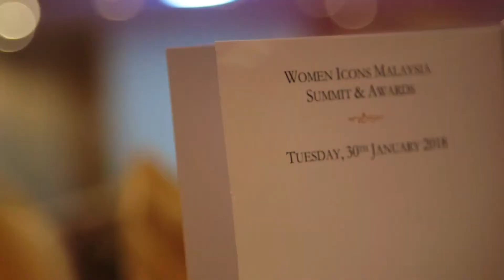Dato' Satinah Syed Saleh at Women Icons Malaysia 2018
An educationist at heart, Dato’ Satinah is the Managing Director of Alpha Alsagoff Edu Resources Sdn Bhd and works closely with the government and other corporate partners in improving public school deliveries. The focus is especially on the underserved schools through programs such as capacity building for teachers & school leaders, school adoption programs, and providing mobile learning units. Dato’ Satinah has also been a key member of the committee that presented the Malaysian Education Blueprint 2013 – 2025.